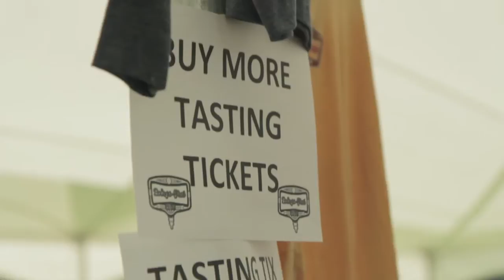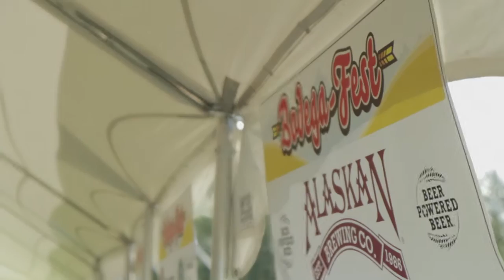Bodega Fest 2013